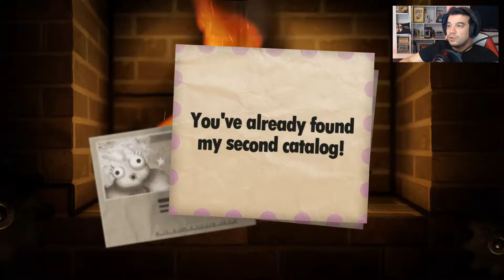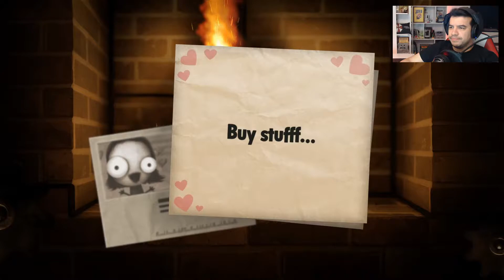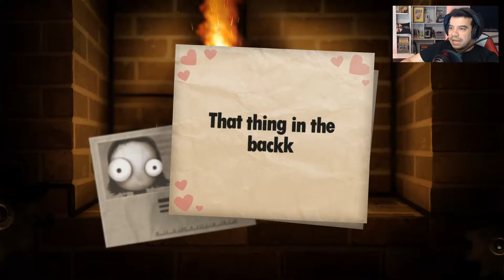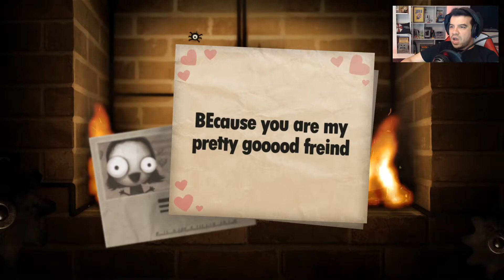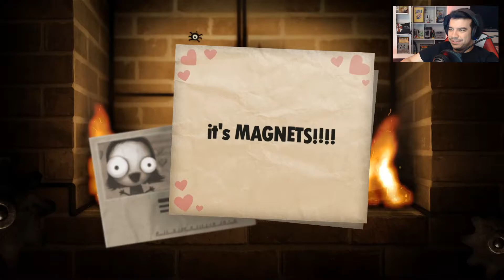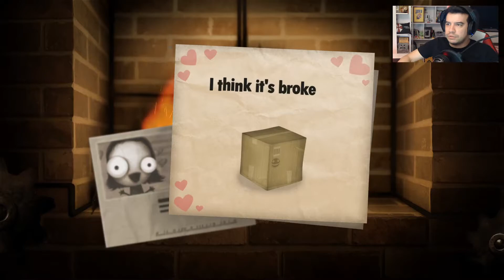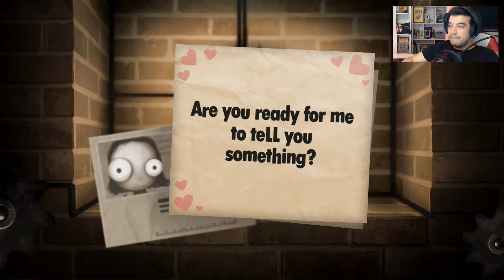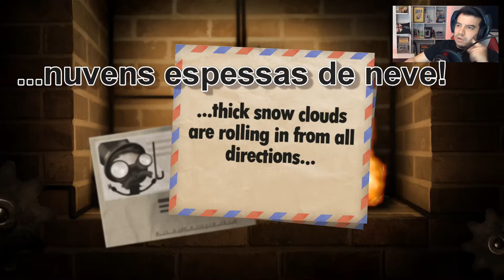LITTLE INFERNO #02: Queimando BRINQUEDOS + desbloqueando o CATÁLOGO 3! Série de Gameplays - PC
Vídeo com gameplay #02 do jogo LITTLE INFERNO, versão da Epic no PC.
Este é um jogo relaxante e terapêutico, onde queimamos coisas aleatórias.
Vamos comigo nessa série de gameplays até o fim dessa jornada?
Vem comigo! 😊
*Tivemos um pequeno defeito na edição deste vídeo e em alguns minutos específicos ele
ficou todo verde. Peço desculpas pelo transtorno. 😔
Este vídeo faz parte de uma série/playthrough/let's play.

"LITTLE INFERNO" foi lançado em 2012 pra Nintendo Switch, Android, iOS, Microsoft Windows, Linux, e Wii U. Estou jogando no PC.

Faço 🔴 lives (quase) todas as noites após as 23h!
Obrigado! ♥️

Meu PC:
-Placa Mãe: Asus TUF GAMING X570-PLUS/BR DDR4
-Processador: AMD Ryzen 5 3600 Hexa-Core 3.6GHz
-Placa de Vídeo: GeForce GTX1660 6GB